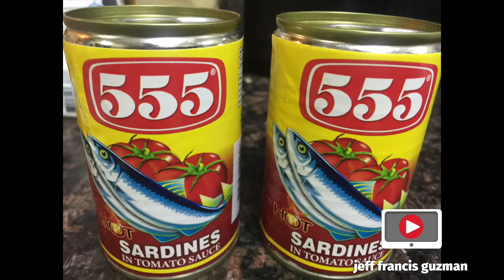Ginisang sardinas l Buhay OFW sa gitnang silangan l Pantawid gutom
Sardines is a quick canned sardines in tomato sauce recipe that is eaten best with rice.